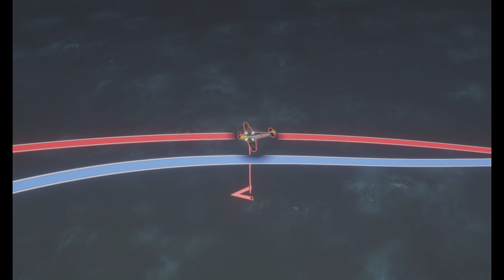Scramble: The Dog in Me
Song: "Computer Love"